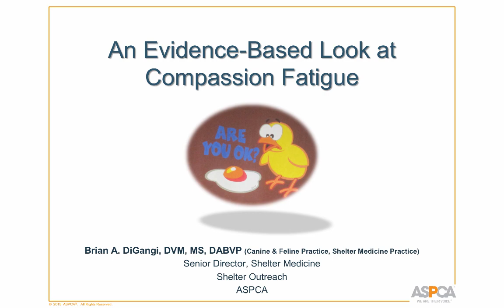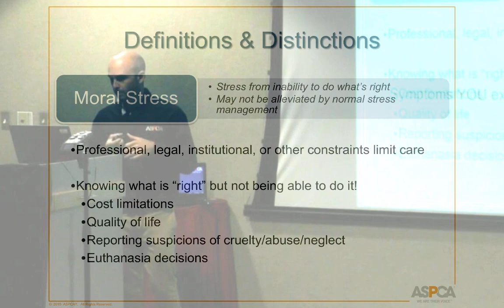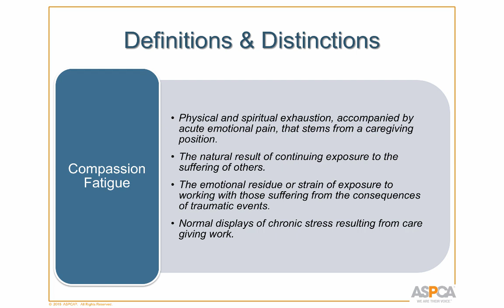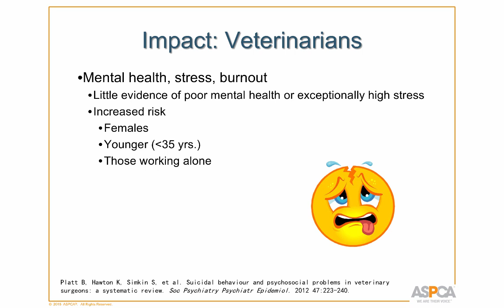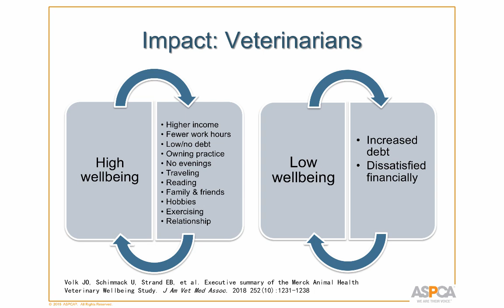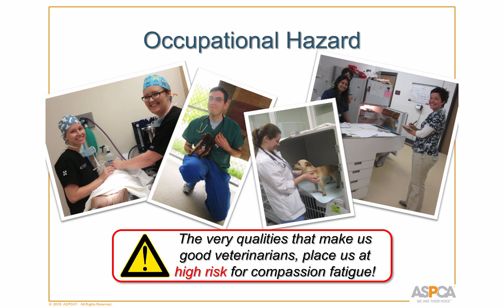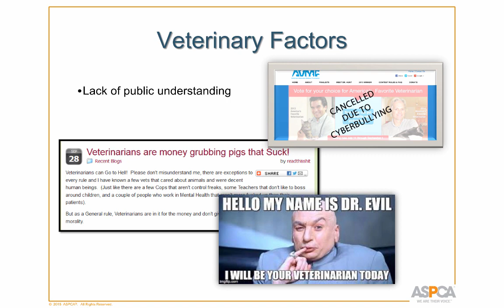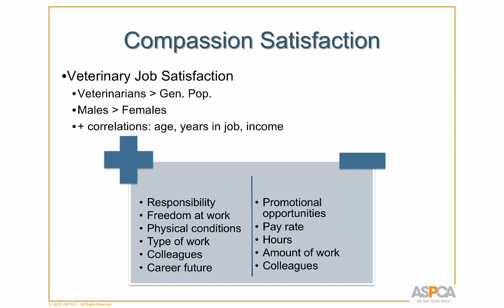An Evidence-Based Look at Compassion Fatigue: Diagnosing the Doctor Pt 1 - conference recording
Much attention has been drawn to the issue of compassion fatigue in animal healthcare fields in the past few years. This presentation by Dr. Brian DiGangi explores the various definitions of compassion fatigue, reviews the evidence of its impact on healthcare professions and the symptoms of compassion fatigue in ourselves and others, and explains the importance of self-care in protecting against its detrimental effects.  Get introduced to a variety of evidence-based tools and resources to create a meaningful self-care plan. This presentation was recorded at the 2018 ASPCA-Maddie’s Cornell Shelter Medicine Conference.